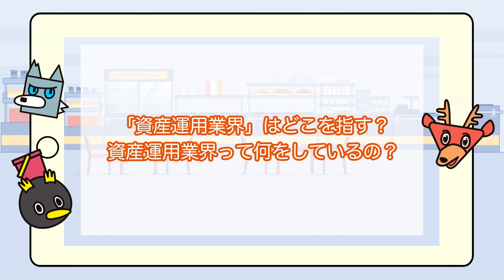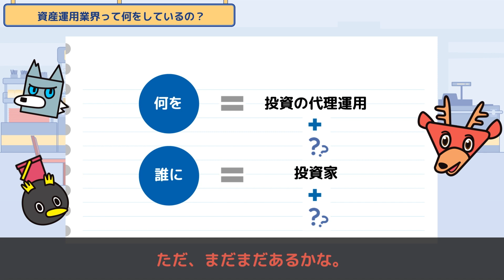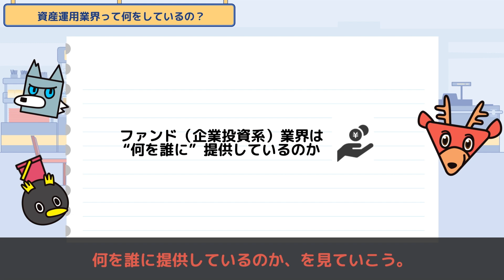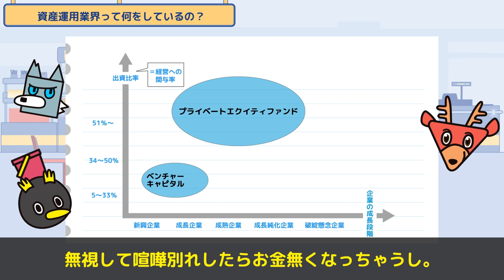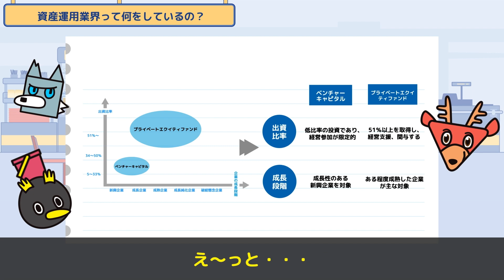企業への投資を行う業界を徹底解説！ - 業界研究 / 資産運用業界 -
▼目次

0:43 アセットマネジメント業界の企業
1:00 アセットマネジメント業界は何を誰に提供しているの？
2:53 投資顧問業務ってなに？
3:19 ファンド業界は何を誰に提供しているの？
4:03 企業投資のファンドの種類
4:50  ベンチャーキャプタルとブライベートエクイティファンドの違い

◼︎◻︎◼︎◻︎◼︎◻︎他の動画はアプリから◼︎◻︎◼︎◻︎◼︎◻︎

▼アプリでの視聴はこちらから！

◼︎◻︎◼︎◻︎◼︎◻︎100名社2022◼︎◻︎◼︎◻︎◼︎◻︎
働く地域から新しい選択肢を広げる、就活で出会ってよかった企業100社を紹介しています。

◼︎◻︎◼︎◻︎◼︎◻︎就活のお悩み解決番組◼︎◻︎◼︎◻︎◼︎◻︎

◼︎◻︎◼︎◻︎◼︎◻︎ESの過去の事例や対策記事を見る◼︎◻︎◼︎◻︎◼︎◻︎
【選考通過者の事例と対策法がまるわかり！】ES・体験談：